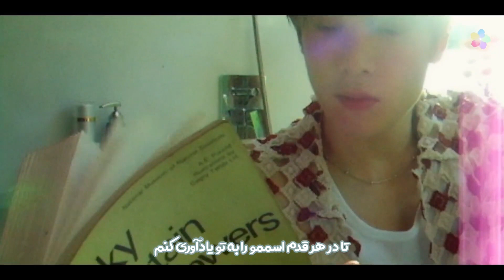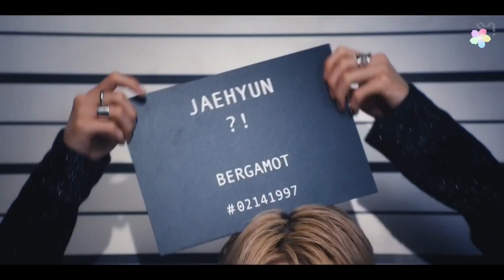NCT DOJAEJUNG - Perfume [Persian Subtitle] | موزیک ویدیو «پرفیوم» از «ان سی تی» با زیرنویس فارسی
لایک [•🍋🐘•]
اشتراک گذاری [•🌷🐳•]